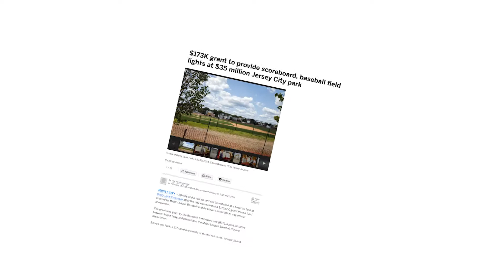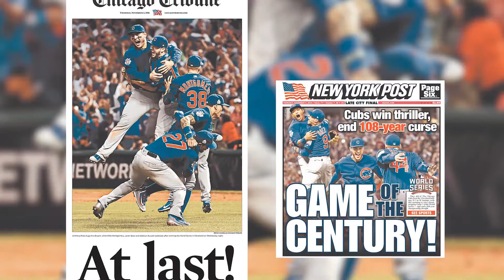Baseball Tomorrow (Berry Lane Park's Baseball Field Opening)